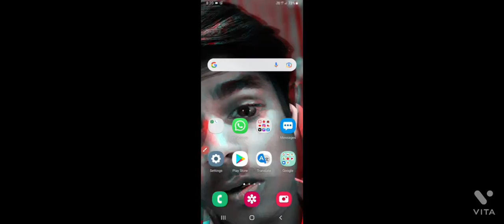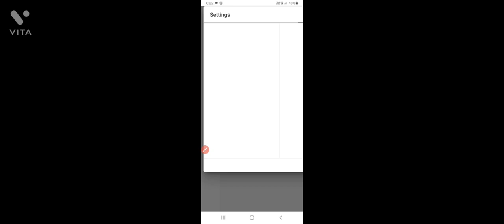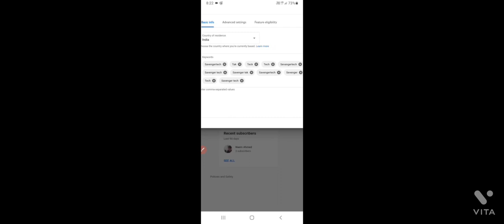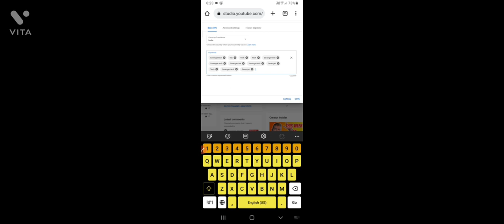अपना youtube चैनल search मे केसे लाये ।चैनल को search केसे लाये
अपना youtube चैनल searchमे केसे लाये

apne youtube video ko searches me kaise laye

youtube channel ka name search me kaise laye

my InstagramID

afjalking1554

aapmugheInstagramparfollowKarlomeInstagramparfollowerkaisebadhayeinstagramparfollowerkaisebadhayeinstagramparfollowerincreaseshow

and

aap mughe Instagram par follow Kar lo me Instagram par follower kaise badhaye live proof kev game kaise chalu karen bina  provides you with your privacysolvethisproblemlive

channel searching mein kaise laye

channel searching me kaise laye

channel searching list me kaise laye

channel searching mein nahi aara hai

channel searching mein kyo nahi aara

channel searching mein nahi aara

channel searching mein kaise laye 2022 mein

channel monitze kaise kare

channel ko monitze kaise kare

youtube channel ko searching mein kaise laye  how to make youtube channel searching

free fire kaise download Karen today

live proof youtube se paise kaise kamaye

live proof youtube par video upload karne ka sahi tareka kya hai

Instagram par reels viral kaise Karen

Instagram par follower kaise badhaye today

Instagram par tryagain later solve this problem

had short gun full motivation short gun full motivation